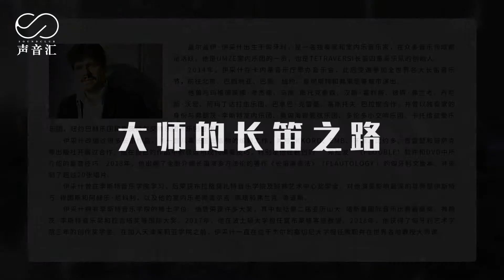A talk with Flute Professor Gergely·Ittzés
A talk with   Flute Professor of Tianjin Juilliard School Gergely·Ittzés